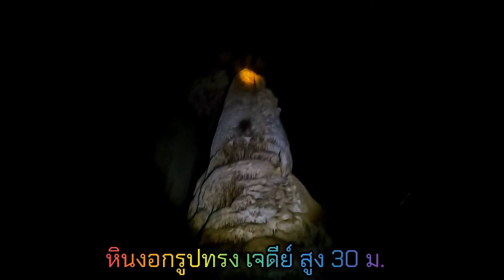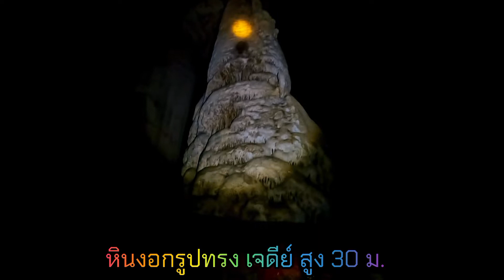ถ้ำสัจจธรรม|ดินแดนศักดิ์สิทธิ์|ชมสิ่งมหัศจรรย์หินงอกรูปทรงเจดีย์สูง30ม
ครั้งหนึ่งในชีวิต ผู้พิชิตถ้ำสัจจธรรม ดินแดนศักดิ์สิทธิ์ มหัศจรรย์ภายใน ถ้ำห้องโถงกว้างใหญ่มากๆค่ะ มีหินงอกรูปทรงเจดีย์ สูงประมาน 30 เมตร และมีหินงอก หินย้อยรูปทรง ต่างๆสวยงามมากๆ เกินบรรยายค่ะ  ^^ถ้ำที่สวยงาม ยิ่งใหญ่ของชัยภูมิ^^ทางขึ้นเขาทั้งสูงทั้งชัน ระยะทางก็ประมาน 1 กิโลค่ะ บอกเลยว่า เหนื่อยมากๆค่ะ แต่พอขึ้นไปข้างบนเขา และเข้าไปในถ้ำ หายเหนื่อย เป็นปลิดทิ้ง เลยค่ะ ธรรมชาติสร้างสรรค์ สิ่งที่สวยงาม ชื่นชมสิ่งศักดิ์สิทธิ์ และธรรมชาติ ลืมคำว่าเหนื่อยเลยค่ะมหัศจรรย์ มากๆค่ะ🙏
 มาเปิดคลิปชมความมหัศจรรย์ไปพร้อมๆกันค่ะ
ขอให้มีความสุขในการรับชมนะคะ
ขอบคุณทุกการรับชมนะคะ🙏